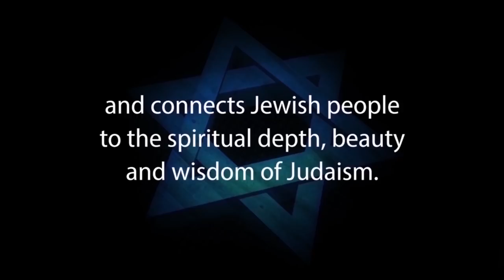GOD OF VENGEANCE vs GOD OF LOVE: A Popular Stereotype Refuted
One of the most frequently heard boasts from Christianity is that their New Testament preaches love and acceptance, as opposed to the God of the Old Testament who is angry and vengeful.

Is there any truth to this claim?

This short video dives into this issue and provides a more balanced and accurate assessment of the two scriptures.